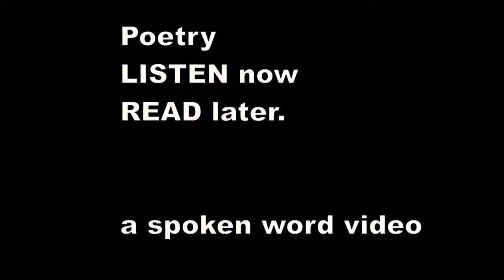There was an Old Person of Dutton - Edward Lear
There was an Old Person of Dutton,
    Whose head was as small as a button;
    So to make it look big he purchased a wig,
    And rapidly rushed about Dutton.